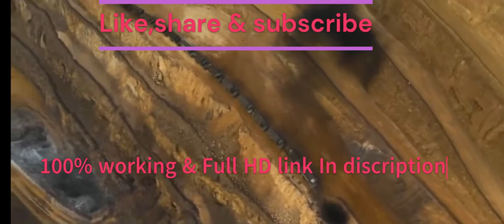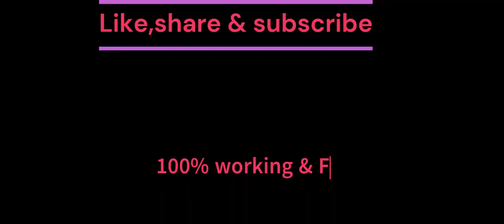kgf chapter 2 full movie hindi download link| KGF Chapter 2 full movie Hindi dubbed south